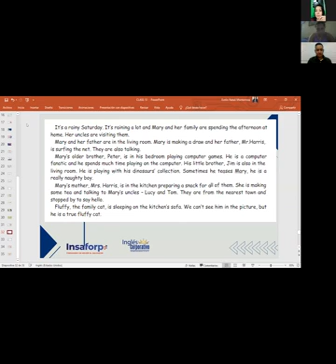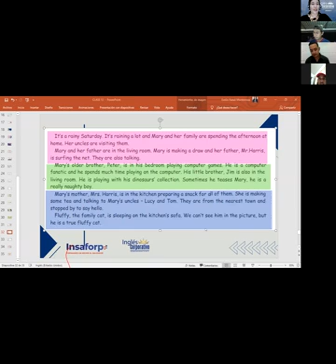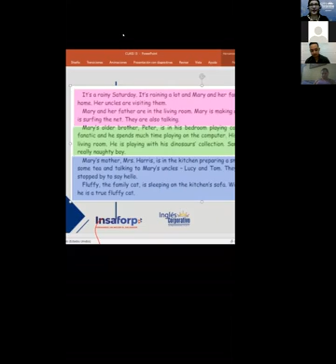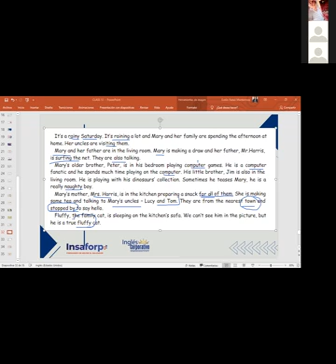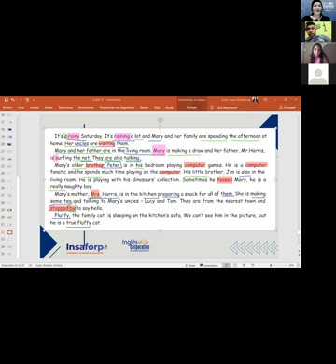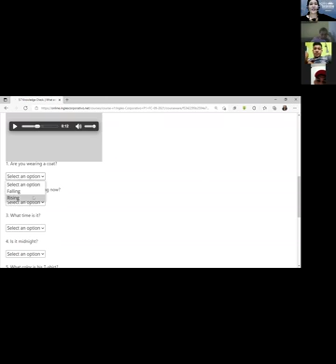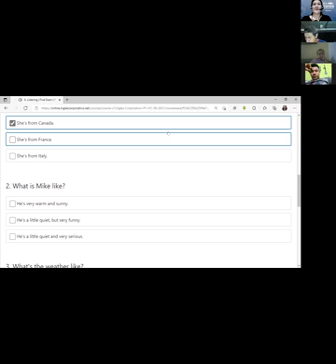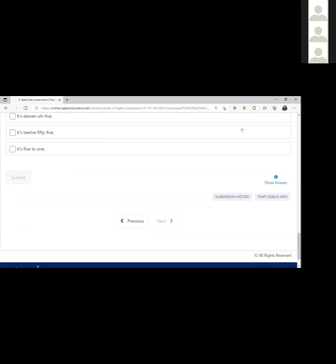Inglés Corporativo-Reading practice- Platform review-Day 15